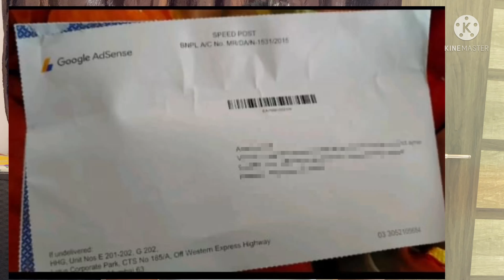When we get first income from YouTube मेरी पहली यूट्युब की कमायी॥2022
My first YouTube income from google Adsense.

When we get first income from YouTube
First YouTube salary in India
how much money do you make on youtube with 1,000 subscribers
how much youtube pay for 1,000 views in india in rupees

Thanks Friends.